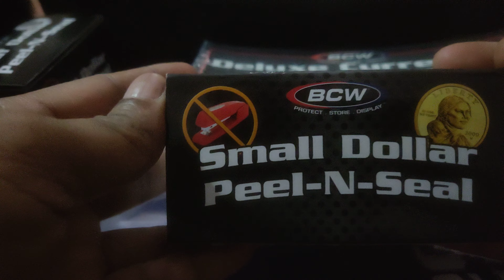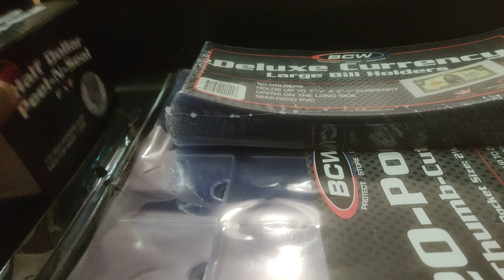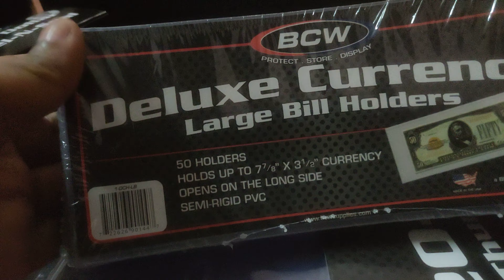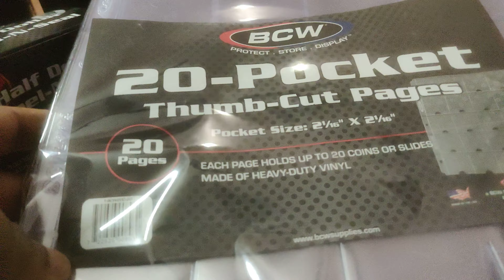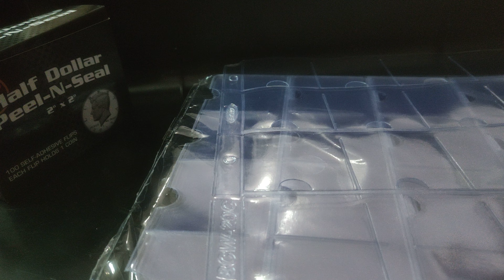BCW Coin & Currency Supplies - Part 1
BCW Supplies specializes in products that keep your collectibles as good as new. It's absolutely ACID free (PVC) material.